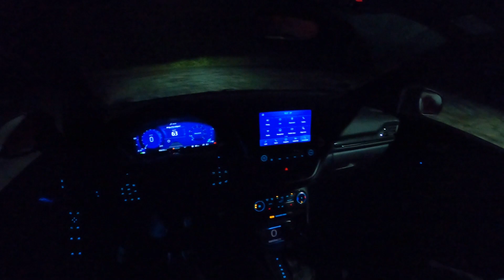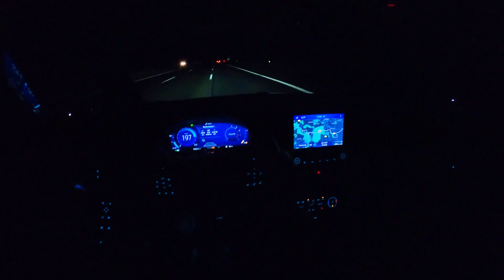2021 FORD PUMA 1.0 ECOBOOST HYBRID 125 PS NIGHT POV AUTOBAHN DRIVE A3 WUERZBURG (60 FPS)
NIGHT POV DRIVE with 2021 FORD PUMA 1.0 ECOBOOST HYBRID 125 PS
LOCATION: A3 WUERZBURG GERMANY

NIGHTPOV by MICHI